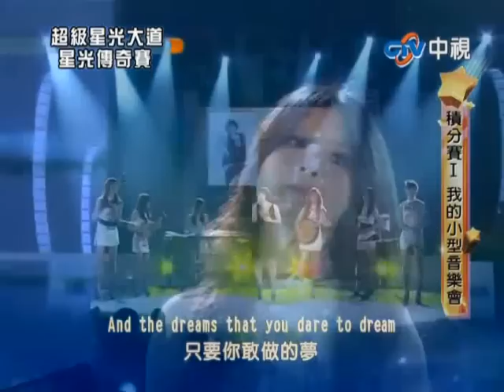2010-07-30 超級星光大道-康禎庭+無雙樂團-Over the rainbow+千里之外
超級星光大道 康禎庭 Over the rainbow 千里之外 積分賽I   我的小型音樂會